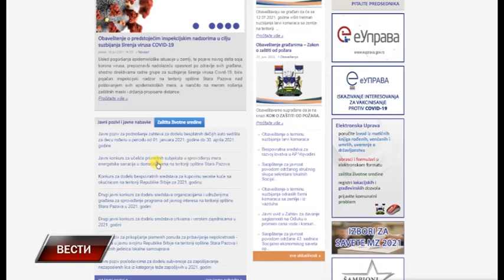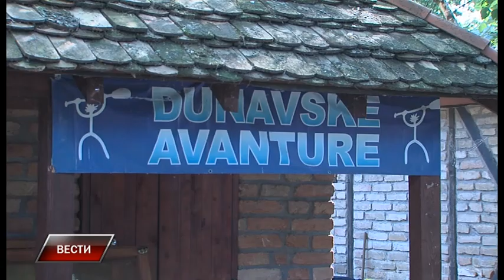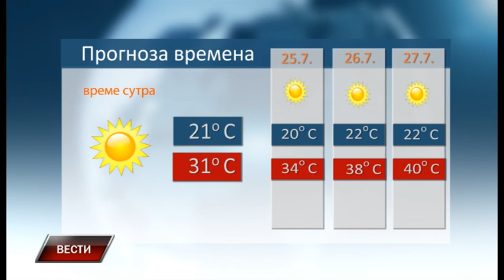Vesti 23 7 2021